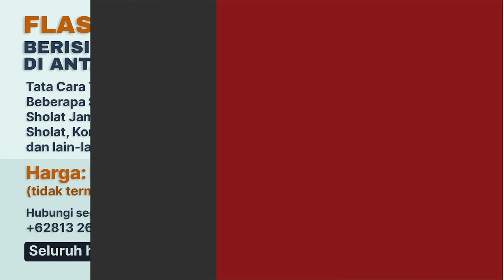Hukum Membunuh Wanita dan Anak-anak dalam Peperangan (Umdatul Ahkam Ep. 368) - Ustadz Aris Munandar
Jihad menurut Islam merupakan syariat yang agung. Orang-orang yang keluar dijalan Allah dan ikhlas niat jihad fisabilillah memiliki keutamaan yang besar. Musuh musuh Islam sangat banyak jumlahnya dari zaman dahulu hingga kini. Oleh sebab itu perang perang dalam Islam terbilang tidak sedikit. Meskipun demikian ada peraturan perang yang harus ditaati oleh setiap muslim. Peraturan perang dalam Islam ini tidak boleh dilanggar.

Orang yang berperang fisabilillah mesti paham konsep jihad dalam Islam, akhlak akhlak dalam peperangan, dan hukum hukum perang dalam Islam. Salah satu adab perang dalam Islam berkaitan dengan hukum membunuh manusia dalam peperangan. Dari Ibnu ‘Umar Radhiyallahu ‘anhuma, ia berkata:

وُجِدَتِ امْرَأَةٌ مَقْتُولَةٌ فِي بَعْضِ مَغَازِي رَسُوْلِ اللهِ صَلَّى اللهُ عَلَيْهِ وَسَلَّمَ ، فَنَهَى رَسُوْلُ اللهِ صَلَّى اللهُ عَلَيْهِ وَسَلَّمَ عَنْ قَتْلِ النِّسَاءِ وَالصِّبْيَانِ.

“Telah dijumpai wanita yang terbunuh dalam beberapa peperangan Rasulullah Shallallahu ‘alaihi wa sallam, maka Rasulullah Shallallahu ‘alaihi wa sallam melarang membunuh wanita dan anak-anak.” [Muttafaq ‘alaih: Shahiih al-Bukhari (VI/148, no. 3015), Shahiih Muslim (III/ 1364, no. 1744), Sunan Abi Dawud (VII/329, no. 2651), Sunan at-Tirmidzi (III/66, no. 1617), Sunan Ibni Majah (II/947, no. 2841)].

Wallahu a'lam.

SHARE kepada keluarga, kerabat, saudara, dan kawan Anda agar makin banyak yang tahu tentang Islam. Jazaakumullahu khairan